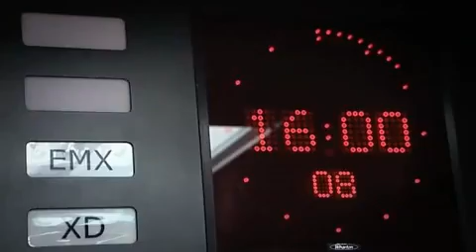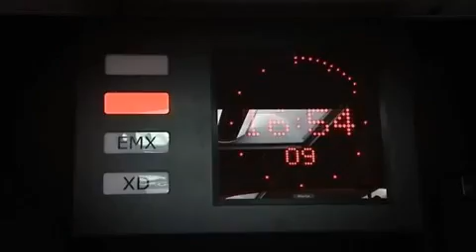The Truth About Online Anorexia part 3 of 5